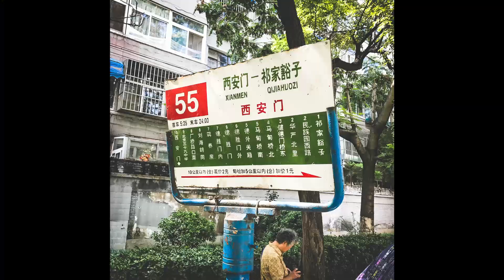Dicovering China - Beijing & Inner Mongolia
Family trip in China, August 2017

Shot with DJI Mavic Pro, Canon EOS 6D, iPhone 7 Plus